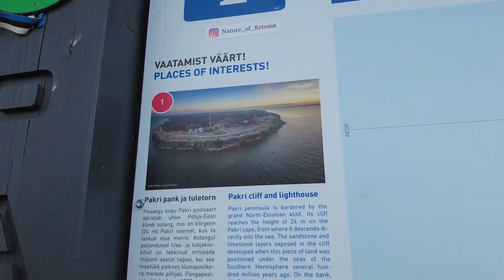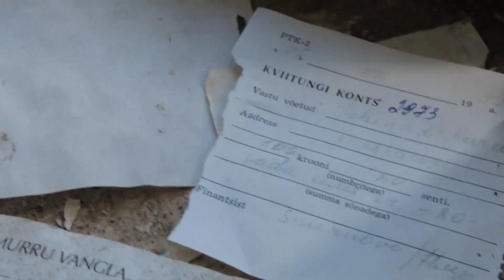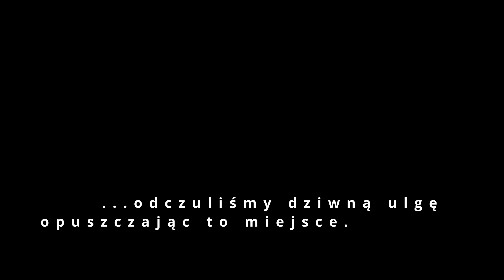CIEMNA STRONA ESTONII - trafiliśmy do ciężkiego więzienia i zamkniętego miasta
Kolejna odsłona naszych wojaży, tym razem zabierzemy Was na Litwę, Łotwę i do Estonii. Tym razem opowiemy i pokażemy Wam dlaczego taki a nie inny tytuł ma ta część relacji. Podróż zajęła nam dwa tygodnie lipca 2023 roku - idealny czas urlopu ;)
Zapraszamy!

00:00 Wstęp
00:22 Zakazane miasto
04:41 Więzienna kopalnia Rummu
07:41 Przytłaczające Murru
11:58 Zakończenie